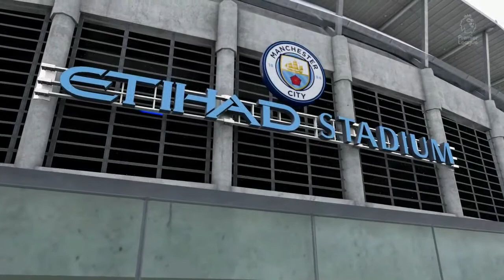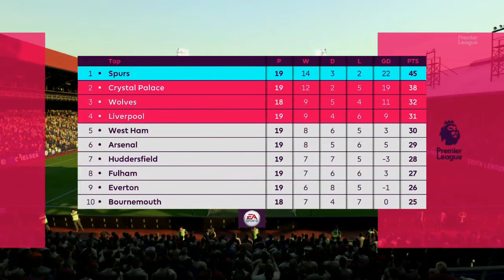CRYSTAL PALACE CAREER MODE #5 OMG!!! DRAMATIC END IN LONDON DERBY!!!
OMG!!! DRAMATIC END IN LONDON DERBY!!!

MUSIC CREDIT TO:
Artist: Mr Hawaii
Song: Over Here (F.t dOpe 6east & Sboh)